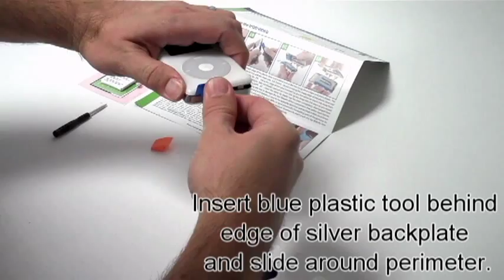How To Replace a Battery on Apple's iPod Photo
This video is not intended to be a substitute for our more detailed instructions from milliamp.com, but does give you an idea of how easy replacement can be.